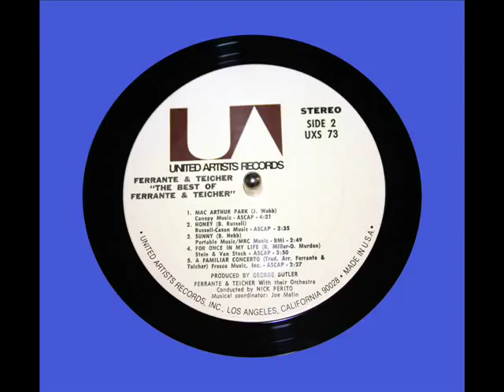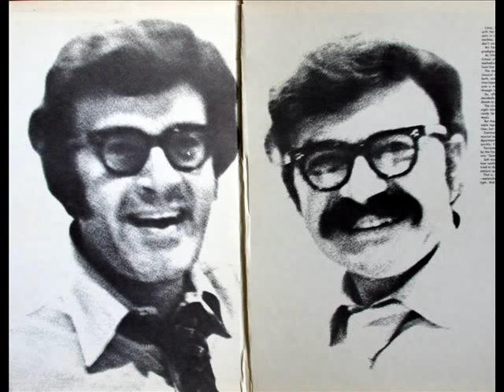Ferante & Teicher: Honey (Russell)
Arthur Ferrante (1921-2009) and Louis Teicher (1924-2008)  perform Bobby Russell's 1968 country hit "Honey," from the double LP set, "The Best of Ferante and Teicher," United Artists Records, UXS-73, recorded in 1971.  Produced by George Butler.  Ferante & Teicher with their orchestra, conducted by Nick Perito.  Ferante and Teicher are playing Baldwin grands.  All images in this video come from the LP outside and inside covers.